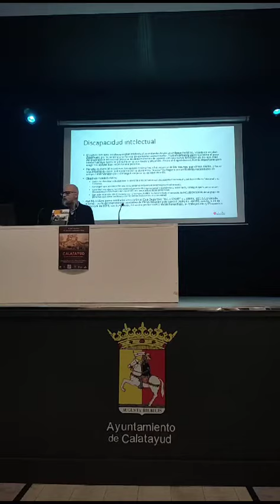Sostenibilidad, discapacidad y vertebración del territorio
XI Encuentro de estudios bilbilitanos